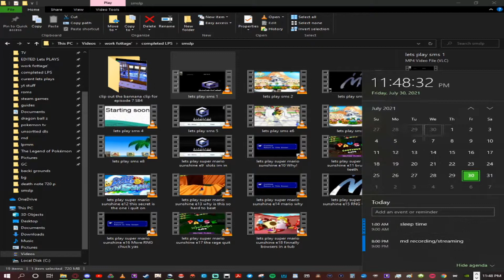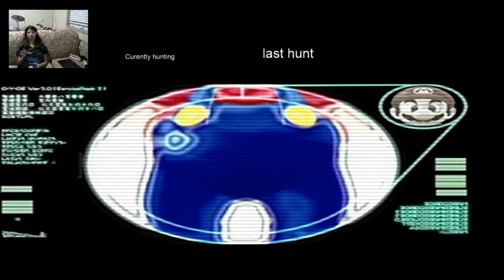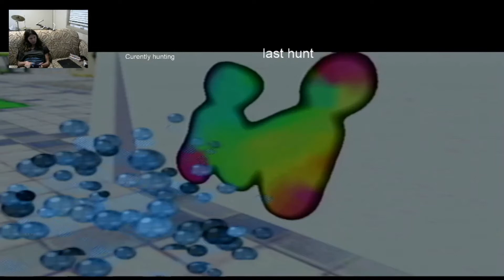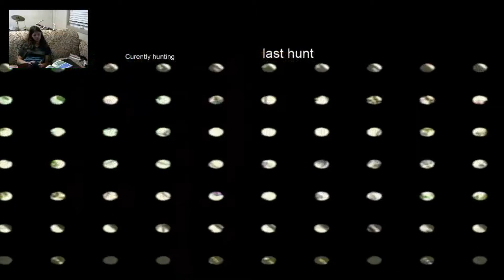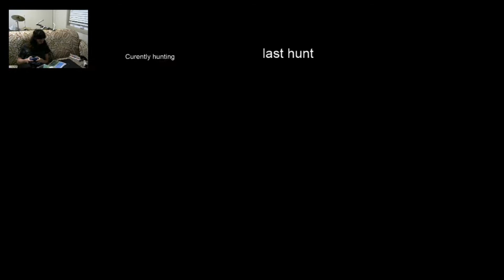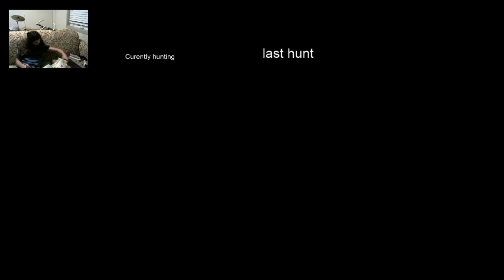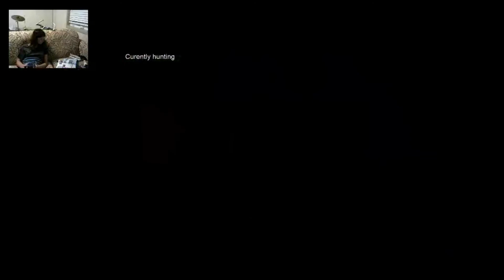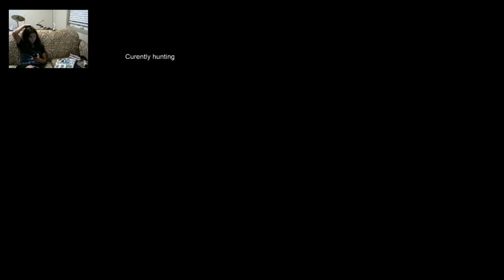super mario sunshine e1